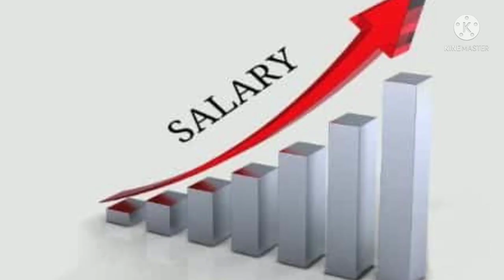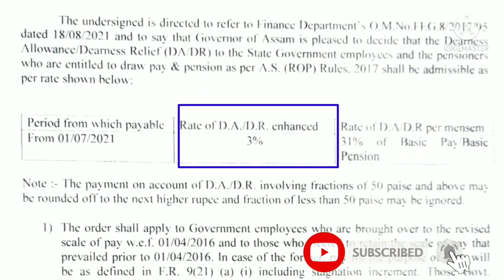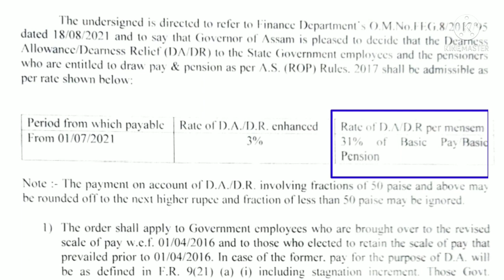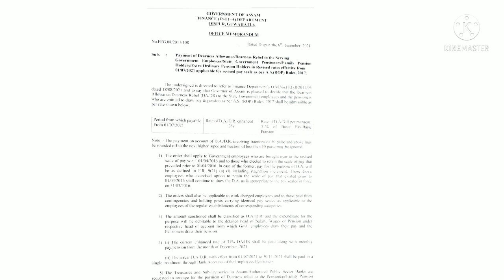ৰাজ্য চৰকাৰে ঘোষণা কৰিলে DA || DA increase || Assam govt release DA || dearness allowance